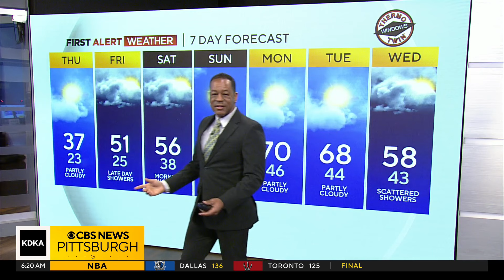KDKA-TV Morning Forecast (2/29)